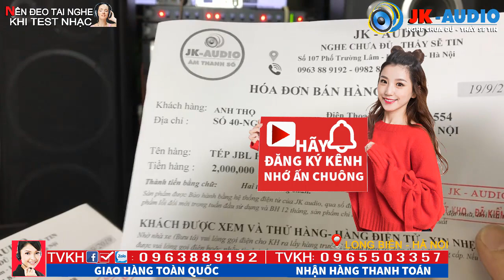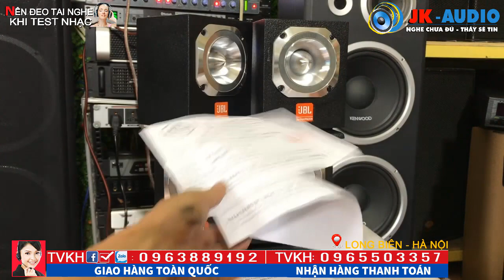Loa tép Bãi nó phải hay như thế này, Tép JBL - cực phê luôn - JK Audio 0963 88 9192 - 0965 503 357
Loa tép, loa tép rời, loa tép bãi JBL cực hay và tiếng sáng, trong vắt sẽ làm hài lòng các bác, loa tép jbl cực xịn chắc chắc sẽ làm hài lòng các bác, tép lắp bổ sung vào bộ dàn karaoke gia đình cực chuẩn và hay
Loa tép, loa tép rời JBL cực xịn,  hay nó phải như thế này, Tép JBL - cực phê luôn
Loa treble JBL mang đến chất âm cực sáng và mịn, tơi tiếng, nghe rõ từng âm thanh phát ra, mời các bác cùng thưởng thức trong video JK audio test gửi hàng cho KH ạ